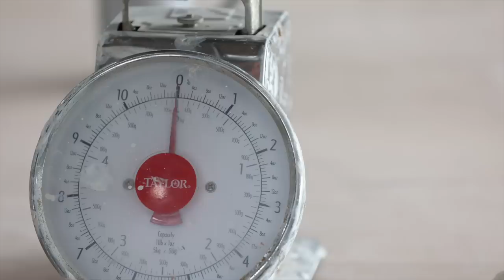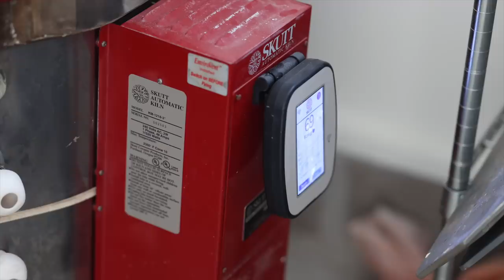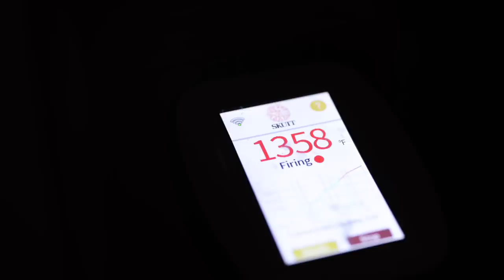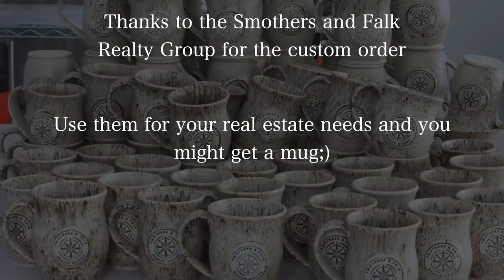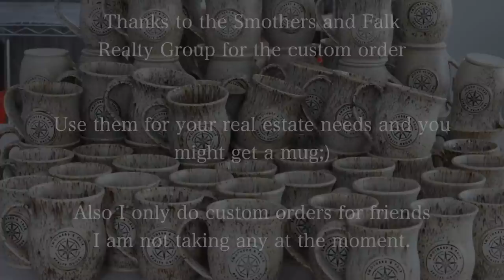Production Pottery - The ENTIRE Pottery Process - ASMR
Jonthepotter
115 South Olive St.